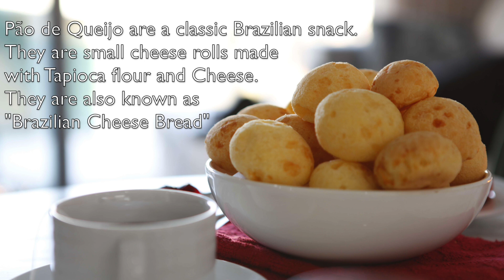Living In The Favela of Rio de Janeiro - Expat Life in Brazil with Henry 'Rio' Montalto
Living in a favela of Rio de Janeiro and talking about expat life in Brazil is what we will be discussing in this expat podcast episode of Not Your Average Globetrotter hosted by Rafael Di Furia (@RafaelDiFuria) with special guest Henry 'Rio' Montalto aka @experience.rio on Instagram. Henry is an American who moved to Brazil and made Rio de Janeiro his home in the Vidigal community, one of the most famous Brazilian 'slums'. Henry has made a full life for himself in Rio and lives there with his Brazilian wife and their son and works as a tour guide showing the 'real' Rio. Living abroad and expat life come with their own challenges, but living in brazil as an expat in one of the favelas in Rio de Janeiro comes with a number of other challenges... but are they worth it? What are the pros and cons of living in Brazil? In the future, I look forward to talking with more people who are living in Brazil as a foreigner and to talk more about moving to Brazil.

If you find my videos helpful, entertaining and/or if you feel as if I've helped you save time, headaches or legal fees, please consider making a monthly pledge on Patreon and becoming a monthly patron to help make more videos like this possible:

Or, if you would like to help in a different way and make a one-time donation you can visit:

If you would be interested in dedicating a video to a loved one and/or sponsor a video, feel free to send a message through the following link:

📦Recommended Products: